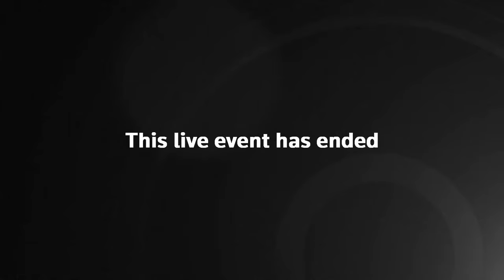LIVE: Sam Altman, CEO of OpenAI, speaks at the World Government Summit | REUTERS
Sam Altman, CEO of OpenAI, and Omar Sultan Al Olama, Minister of State for Artificial Intelligence, Digital Economy and Remote Work Applications, UAE, speaks speaks during a session at the World Government Summit.